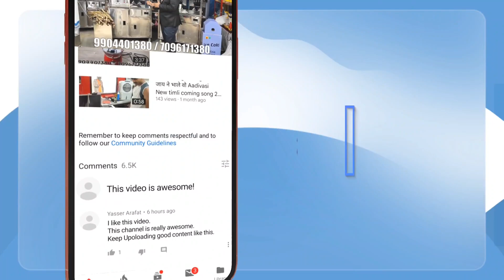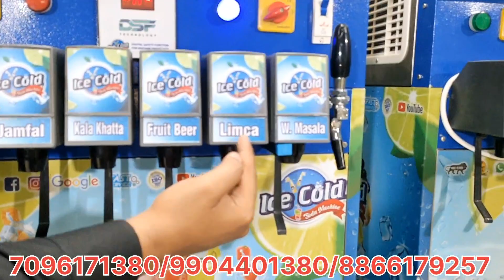SODA SHOP BUSINESS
INFORMATION:
• Soft drink machine (2023 MODEL)
• Sugarcane machine
& many More

OUR PRODUCTS LINK:

SODA BOTTLING PLANT :
1)

 • 12 head Soda Filling Plant | soda bot...
2)

 • Soda bottling Plant To Kerala , Kozhi...
3)

 • Soda Bottling plant in Gujarat / Soda...
4)

 • 1+3 soda filling plant to  Mumbai Mah...
5)

 • 2+3 Soda Bottling plant With Software...

SODA FOUNTAIN MACHINE :

1)

 • Soda Machine 2022 All New Model / सोड...
2)

 • Soda Fountain Machine In Vadodara /So...
3)

 • सब से तेज चलने वाला बिजनेस / सब से ज़...
4)

 • अब बेरोजगारी खतम | हर दिन कमाए 5000 स...
5)

 • Soda Fountain Machine Full Detail Video

SUGARCANE JUICE MACHINE:

1)

 • Sugarcane Crusher With Full Informati...
2)

 • Sugarcane trolly machine / गन्ना जूस ...
3)

 • Sugar cane machine / best business id...
4)

 • गरमी में ठंडे का एहसास | New 2022 Sug...
5)

 • Sugarcane trolley Model With Cooling ...

SLUSH MACHINE

1)

 • Slush machine in India vadodara Gujar...
2)

 • Slush Machine  in India / Slush Machi...
3)

 • Slush machine in INDIA / Slush machin...

POUCH FILLING MACHINE :

1)

 • bottle shaped filling machine / ice c...

COTTON CANDY MACHINE :

1)

 • Popcorn Machine / sugar cane crusher ...

NON ELECTRIC SODA MACHINE:

1)

 • बिना बिजली से चलने वाली सोडा मशीन / N...
ADDRESS:
ICE COLD SODA MACHINE (Factory)
Plot no.2   opp. sikandarpura bus stop, Near pioneer medical college Ajwa Road Vadodara Gujarat 390019